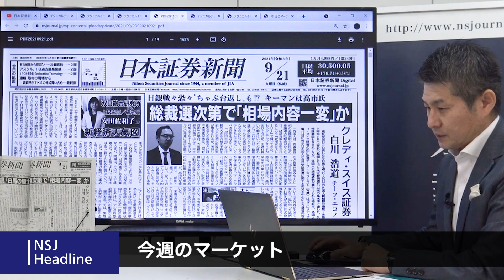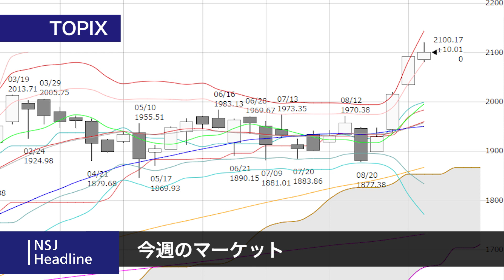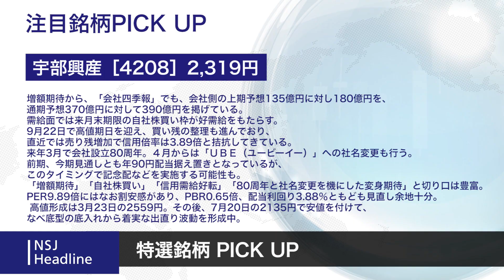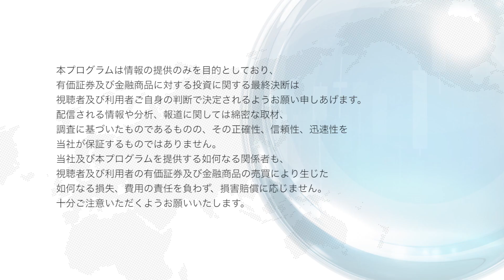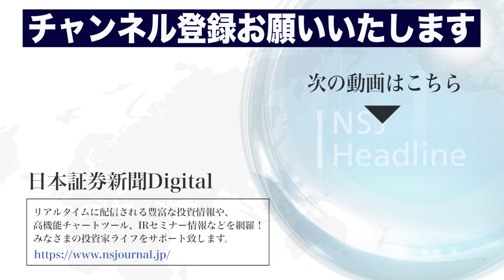NSJヘッドライン ＃118​ 2021_0917【日経平均株価】バブル後の高値更新！ 31年ぶり水準に到達！外国人買いで日本株水準訂正へ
0:15 今週のマーケット振り返り
4:15 来週のマーケット展望
5:30 注目の特選銘柄

先週に引き続き、新政権に対する期待感が先行する展開となりました。
海外市場と比較して、投資対象として圏外にあり、割安感のある東京市場の水準訂正が続いています。
東証が16日に公表した9月第2週(6～10日)の外国人買越額は現物・先物合算で1兆547億円と昨年11月(上放れの発端となった米大統領選月)以来の高水準となりました。
先週1週間で1200円超上昇のエビデンスとして、海外投資家の積極姿勢が伺えます。

先週末比較で日経平均は118円の上昇。
TOPIXは8.5ポイントの上昇。
NT倍率は14.52倍と同一。
騰落レシオは、138％と過熱圏が継続。
1日当りの売買代金は3兆4200億円と先週と同水準。

日足チャート上では、2本連続陽線後の昨日の陰線の範囲内での陽線となる抱き線。高値圏でのもみ合い。9月14日には2月の年初来高値を更新し、31年ぶりの高値水準に到達。昨日陰線となって割り込んだ5日移動平均線（3万490円）を回復。

週足では、4週連続で陽線。

TOPIXは2100ポイント台まで上昇。週足チャートで見るとボリンジャーバンドの+3σ近辺に位置しており強いトレンドを形成。

来週は、堅調展開が継続。総選挙を控え経済対策にも期待が集まる。
急伸を経た日経平均も15～16日の続落で一息入れており、ひとまず平穏なスタートか。東京市場は週3日立ち会い週。中国市場も21日までの4連休。一方で、21～22日には日米ともに金融政策会合が開催されるが、無風通過の可能性が高そうで、海外市場をにらみながらの様子見気分の強い展開が想定される。
自民党総裁選の展開が最大の注目ポイントとなりそうです。